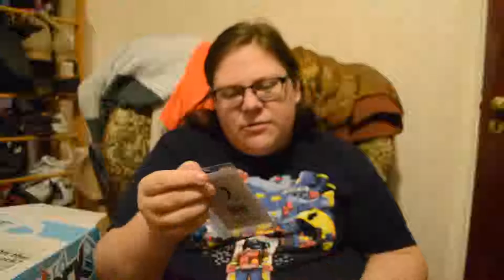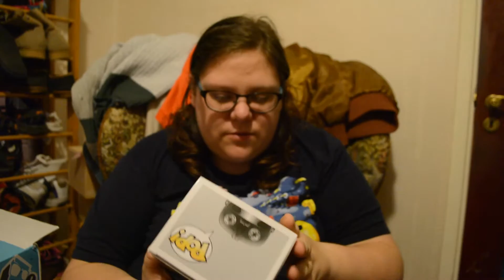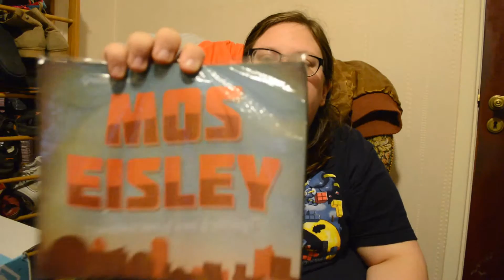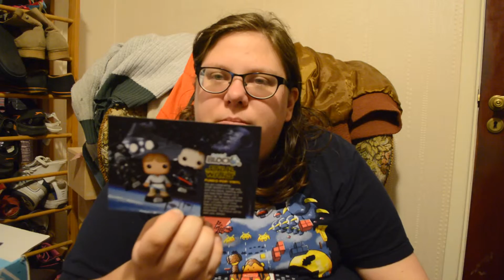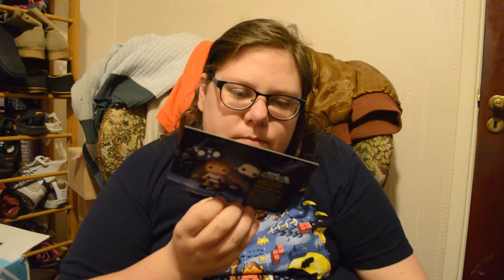Nerd Block Unboxing - Dec 15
My unboxing of the December 2015, Nerd Block!